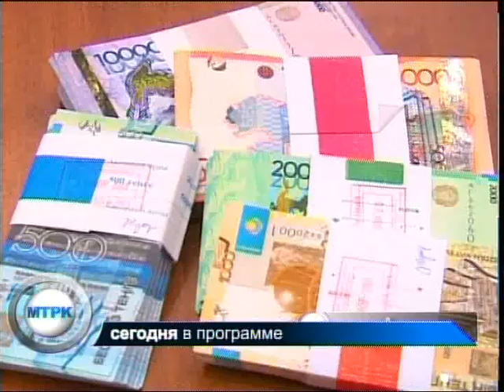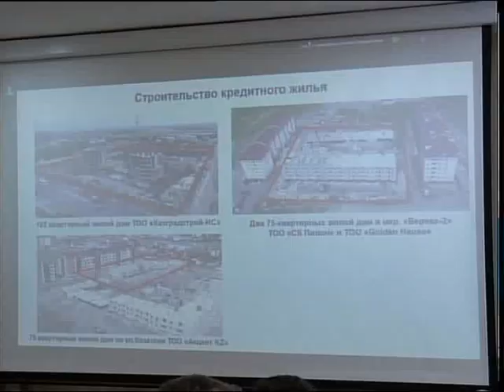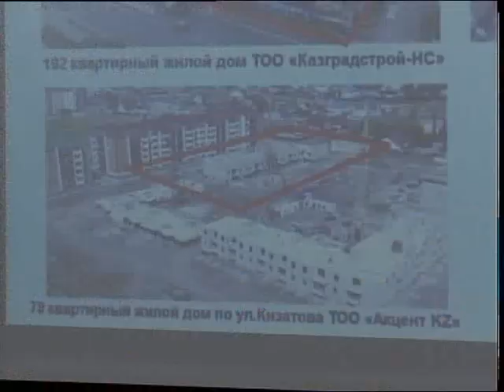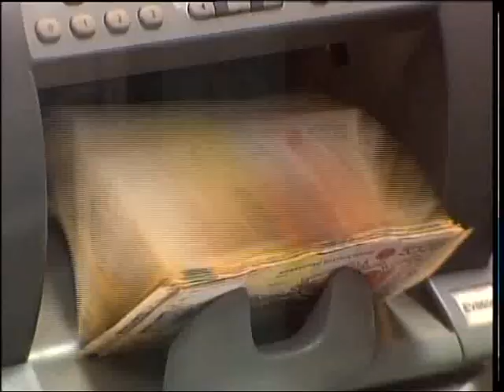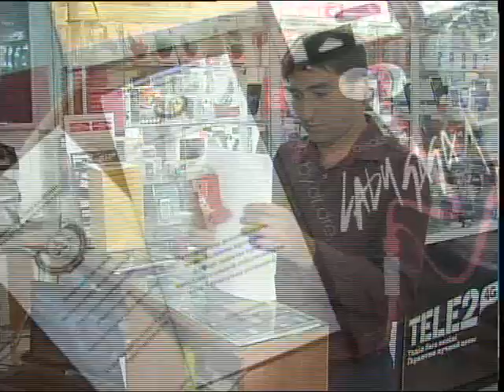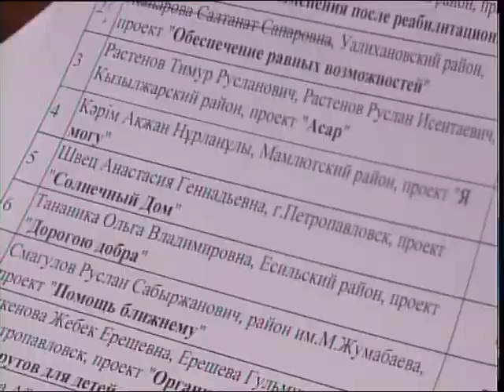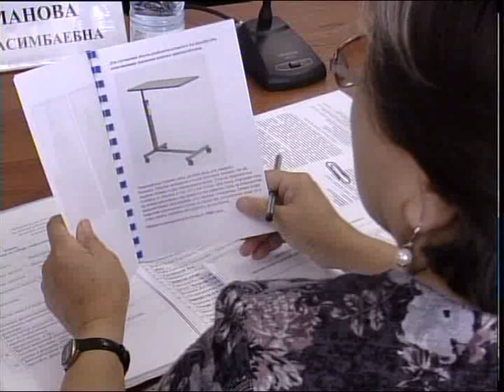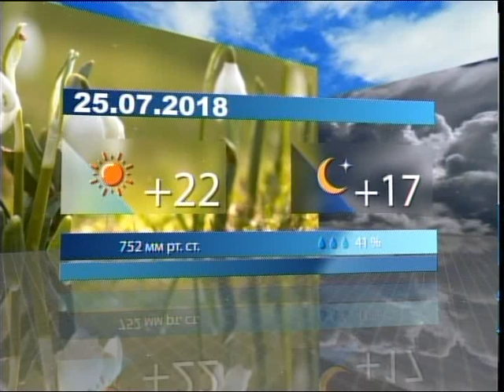Новости МТРК 24 07 18